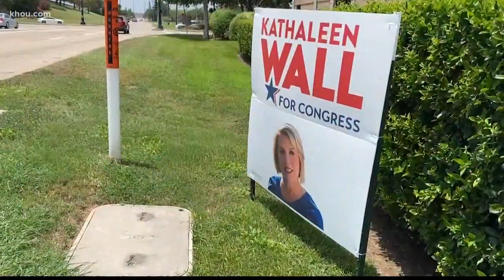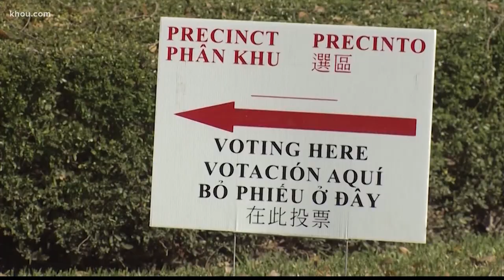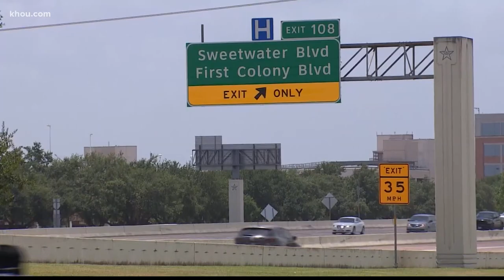Sheriff Troy Nehls to face Sri Preston Kulkarni in election for 'battleground' District 22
The district, which includes most of Fort Bend County and parts of Harris and Brazoria Counties, is seen as a battleground.